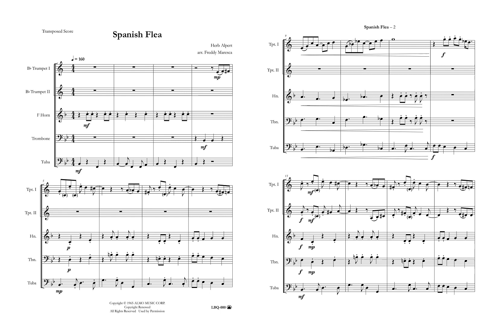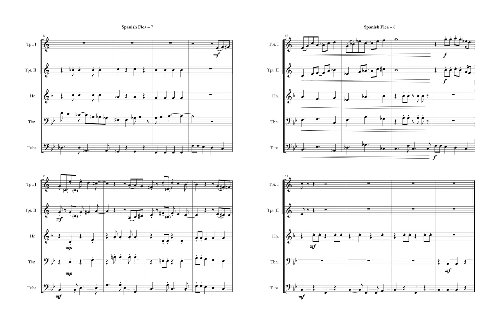Spanish Flea Brass Quintet Sheet Music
(Code: TLBQFANS)

Whether you know this song from the album, The Dating Game, technical difficulty screens, or any of its numerous references in pop culture, Spanish Flea by Herb Alpert and the Tijuana Brass is essential repertoire for any brass group with a sense of humor.

Trumpets: Nolan Roth and Freddy Maresca
French horn: Megan Walters
Trombone: Soren Allen
Tuba: Nathan Mohnke

Composer: Herb Alpert and the Tijuana Brass
Arranger: Freddy Maresca